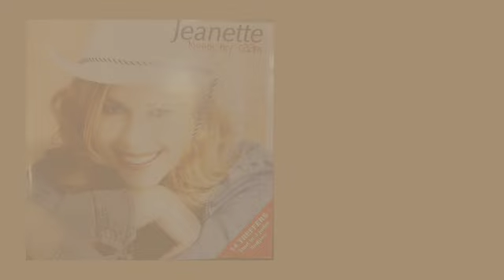My hart is daar- Jeanette - 2008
@Trio Records
W Visser-TRC Musiek